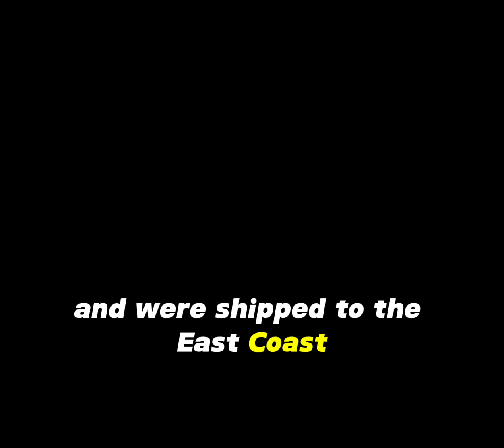Bought for $150, Sold for $2,200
I'm so glad we took a chance on these armoires! A brief video on how we transformed armoires with missing bases.